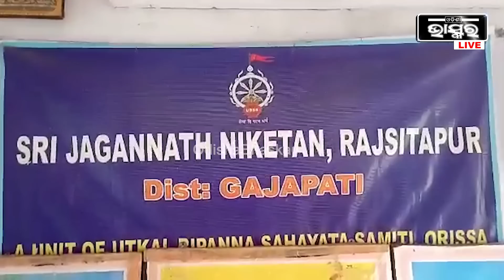ଆମେ ସମସ୍ତେ ଅନାଥ ,ହେଲେ ଆମେ ସମସ୍ତେ ପରିଶ୍ରମ କରି ଦଶମ ପାସ କରିଗଲୁ